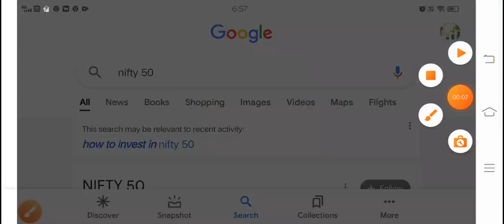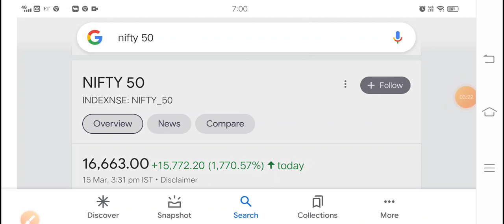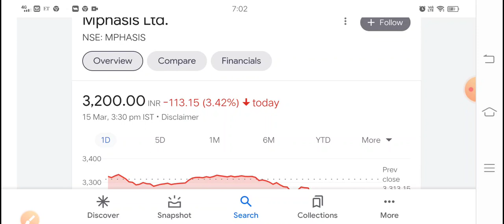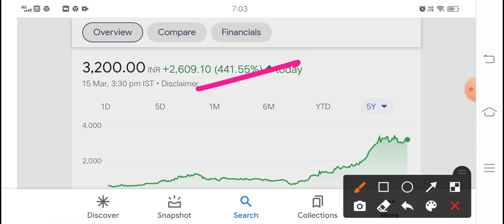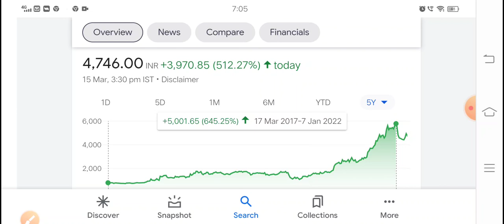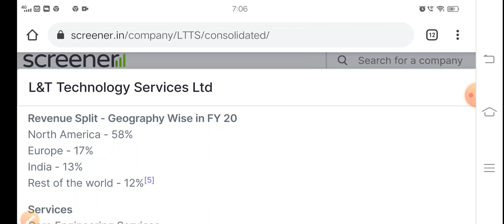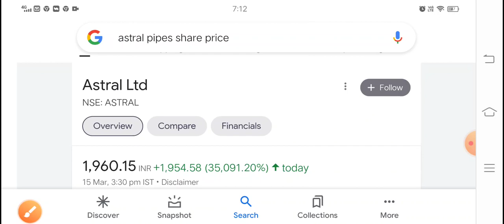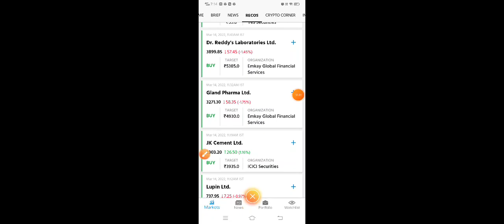5 शेयर बेचने से पहले 100 बार सोच लो भविष्य में पैसों की बारिश